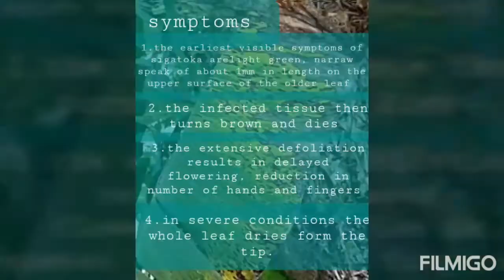Management of sigatoka disease in banana crop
Banana agriculture